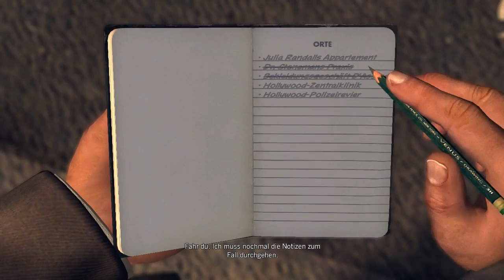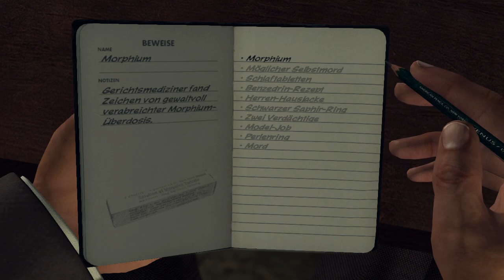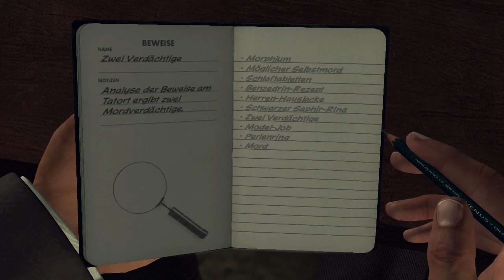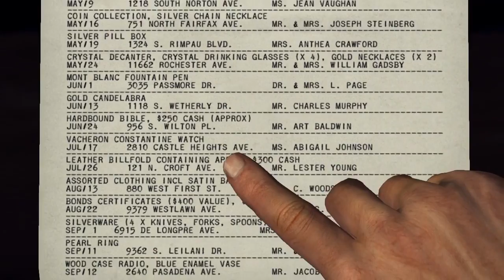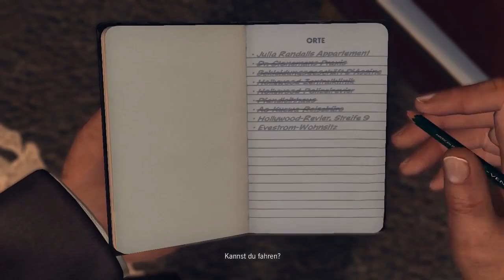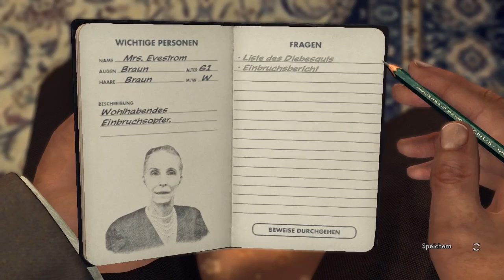Let's play L.A. Noire [35] [HD] - Totaler Verfolgungsspaß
"L.A. Noire ist ein Computerspiel, entwickelt von Team Bondi und veröffentlicht von Rockstar Games. Ursprünglich als Exklusivtitel für die PlayStation 3 angekündigt, erschien das Spiel auch für Xbox 360 und PC. L.A. Noire wurde am 17. bzw. 20. Mai 2011 in den USA und Europa veröffentlicht, die PC-Version erschien am 11. November 2011. Das Spiel wurde circa fünf Millionen Mal verkauft.[...]
Hauptort des Spiels ist die namensgebende Stadt Los Angeles im Jahr 1947. Dem Spieler wird die Aufgabe übertragen, eine Serie von Mordfällen zu untersuchen und aufzuklären. Wie der Titel suggeriert, lebt das Spiel von Themen und den ästhetischen Elementen des Film noir – einem Filmgenre der 1940er und 1950er Jahre, gekennzeichnet durch Verbrechen, düstere Bildgestaltung und entfremdete, verbitterte Charaktere. L.A. Noire nutzt Farbgebung als Hommage an den visuellen Stil des Film noir. Die Schauplätze der Nachkriegszeit bilden den Hintergrund für Handlungselemente wie Korruption und Drogen, die in einem Bezug zu Kriminalfilmen der 1940er Jahre stehen."